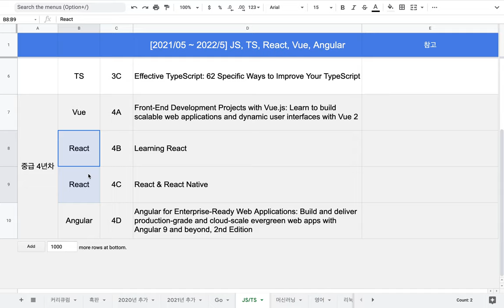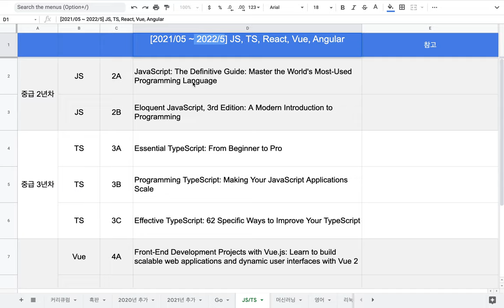[2021-05] 강좌 안내 - JS, TS, React, Vue, Angular